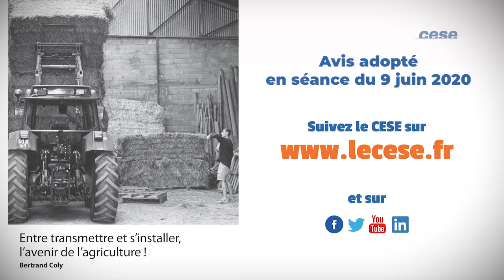Entre transmettre et s'installer, l'avenir de l'agriculture ! - cese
L'avis « Entre transmettre et s’installer, l’avenir de l’agriculture ! » a été présenté le mardi 9 juin 2020 par Bertrand Coly, rapporteur au nom de la Section de l'Agriculture, de la pêche et de l'alimentation présidée par Etienne Gangneron.

 L’avenir de l’agriculture repose sur les femmes et les hommes qui la compose, chefs d’exploitation mais aussi salariés. Or, aujourd’hui dans notre pays, le nombre d’actifs diminue très rapidement car les installations sont loin de compenser les cessations d’activités. De plus, au regard de la pyramide des âges et des départs en retraite massifs prévus dans les années à venir, si rien n’est fait, cette tendance devrait se renforcer en entraînant la disparition d’environ un quart des exploitations qui subsistent encore.

C’est pourquoi, maintenir et si possible augmenter le nombre d’agricultrices et d’agriculteurs constitue un défi essentiel à relever. En effet, leur présence et leur travail dans l’ensemble des territoires sont indispensables pour garantir la sécurité alimentaire, assurer le dynamisme des zones rurales et réussir les transitions écologique, climatique, énergétique, économique et sociale qui s’imposent.

Paradoxalement, malgré la chute du nombre de fermes constatée depuis des décennies et en dépit de ses contraintes potentielles, le métier d’agriculteur attire aujourd’hui de plus en plus de jeunes et de moins jeunes aux profils diversifiés, pour beaucoup non issus du milieu agricole. Malheureusement, une proportion importante d’entre eux ne parvient pas à aller au bout de la démarche pour différentes raisons : projets insuffisamment aboutis ou mal conçus, difficultés de trouver des terres et une ferme disponibles, problèmes d’accès aux financements nécessaires, lourdeur et complexité du parcours d’accompagnement…

Parallèlement, les paysannes et les paysans qui prennent leur retraite rencontrent eux-aussi des difficultés pour trouver des successeurs. Si leur localisation et leur fertilité le permettent, les terres qu’ils exploitaient servent trop souvent à agrandir des exploitations existantes ou sont artificialisées, sinon elles peuvent s’enfricher.

Le renouvellement des générations constitue le thème central de cet avis car c’est une condition essentielle pour que l’agriculture française parvienne à réaliser ses indispensables mutations. Après en avoir de manière synthétique retracé les évolutions récentes et présenté la situation actuelle, en particulier sous l’angle sociodémographique, l’avis examine les dispositifs visant à favoriser l’installation et la transmission puis met en lumière les freins à leur développement.

Sur cette base, le CESE formule des propositions concrètes pour faire en sorte que celles et ceux qui souhaitent exercer ce métier puissent y parvenir dans de bonnes conditions. Dans cet objectif, il appelle à la mobilisation de tous les acteurs concernés, qu’ils relèvent ou non du secteur agricole, ainsi qu’à la mise en œuvre de politiques publiques ambitieuses. Certaines de ces préconisations ont émergé lors de la «  journée citoyenne  » organisée dans le cadre de la préparation de l’avis, qui a réuni une vingtaine de personnes directement concernées par un processus de création, de reprise ou de transmission d’exploitations. Elles sont identifiées par un pictogramme dans l'avis.